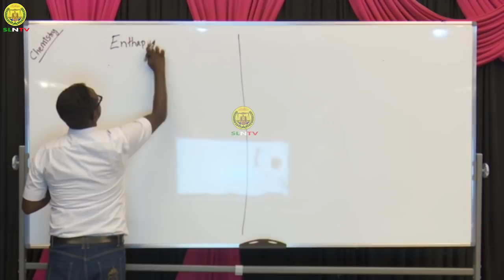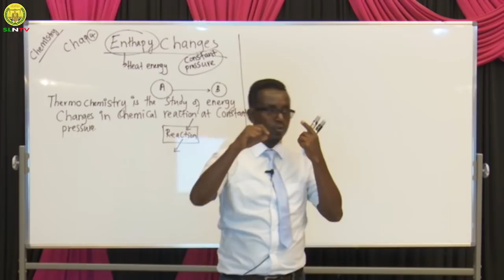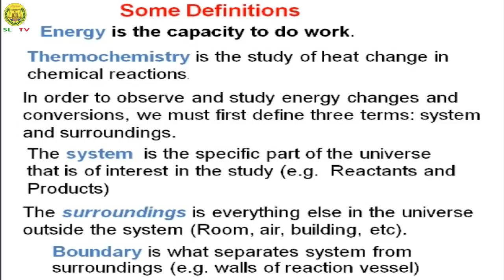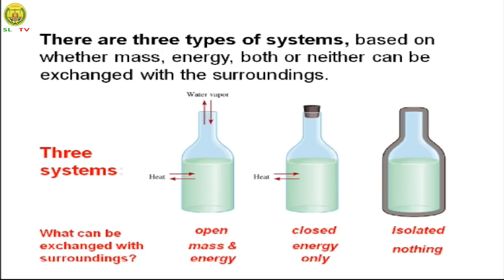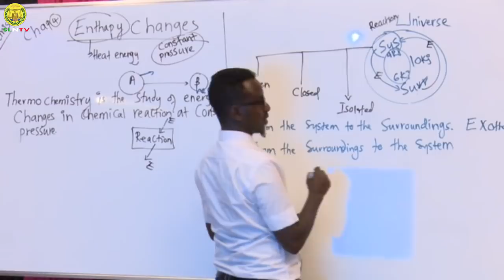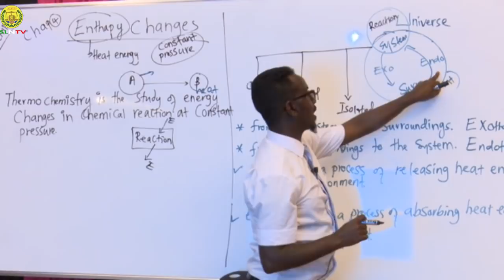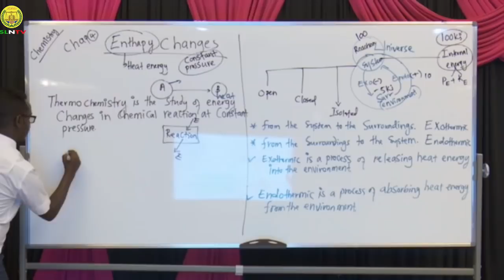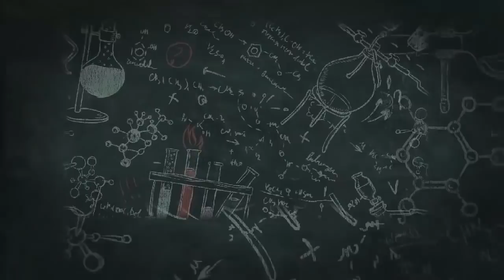Casharka 01 | Chemistry Form Four | Ch.4 © SLNTV